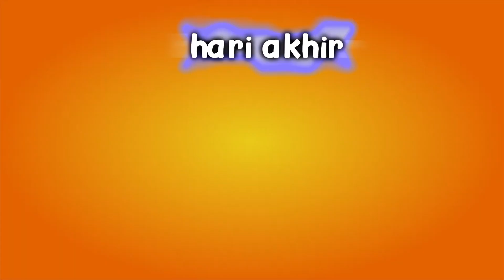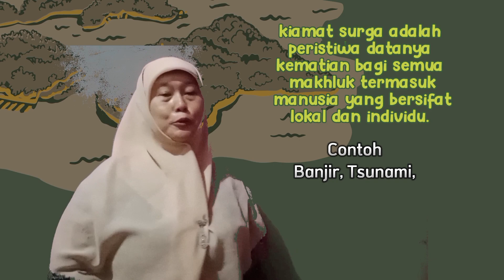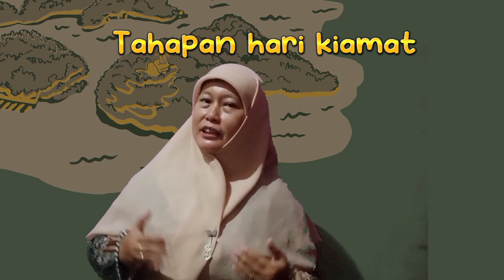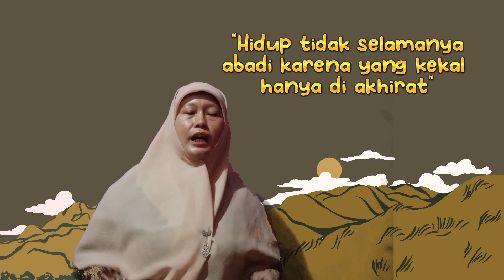GKGM 2022 | Iman Kepada Hari Akhir kelas 12 SMK/SMA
Video ini berisi materi tentang Iman Kepada hari akhir meliputi pengertian, macam macam hari akhir, tahapan/periodisasi

00:08 Mulai
00:56 Apersepsi
01:34 kegiatan inti
08:15 penutup